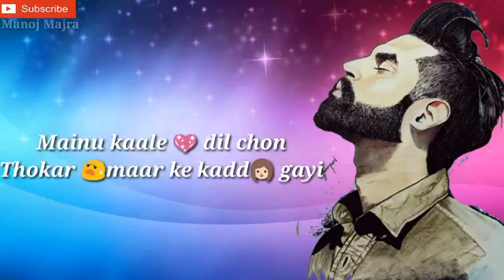O rondi te honi pachhtaundi te honi